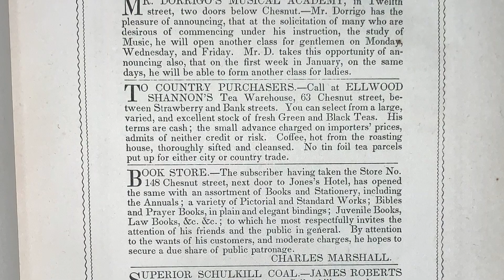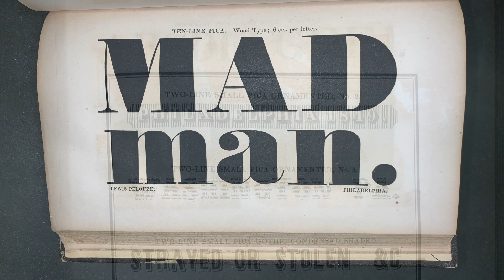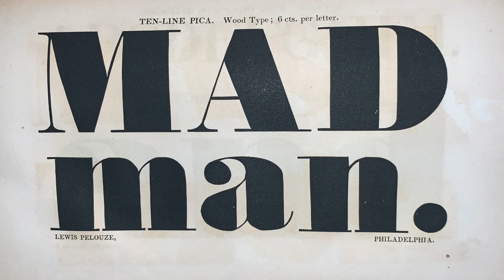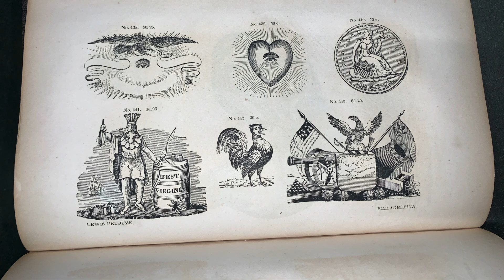Specimen of Printing Types, Cast at the Letter Foundry of Lewis Pelouze, (Philadelphia, 1849).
Item on display: Specimen of Printing Types, Cast at the Letter Foundry of Lewis Pelouze, North-West Corner of Third and Chestnut Sts., Philadelphia (1849).

Welcome back to Book by Book! In Series Two, we dive into my teaching collection—a curated glimpse into my personal library of historical treasures. Discover rare books, vintage newspapers, and intriguing ephemera that I use in my classes. Join me as I share images from these unique items. With no commentary, let these artifacts speak for themselves as they reveal their fascinating stories and historical significance. Enjoy this visual journey through my collection and immerse yourself in the past.

“Specimen of Printing Types, Cast at the Letter Foundry of Lewis Pelouze” is a rare antiquarian book showcasing the range of typefaces produced by the Pelouze Type Foundry in the mid-nineteenth century. It provides examples of a wide range of text and display types, printers ornaments, decorative rules and borders, and pictorial cuts.

Pelouze was a prominent figure in 19th-century American typography, operating one of the leading type foundries in Philadelphia. Operating from 1841 to 1892, Pelouze & Co catered to the growing demand for diverse, high-quality printing types as the printing industry expanded across the United States. Pelouze’s foundry specialized in creating fonts for newspapers, books, posters, and advertising, contributing to the visual culture of the time.

The 19th century was a period of rapid industrialization and innovation in printing technology. The invention of the steam-powered printing press and advances in typecasting techniques allowed for faster production and more elaborate designs. In this era, printed materials played a crucial role in communication, advertising, and education, driving demand for varied and distinctive typefaces. Foundries like Pelouze’s met this demand by offering a wide array of styles, from elegant serif fonts for books to bold display fonts for advertisements.

Specimen books, like Pelouze’s, were essential marketing tools for type foundries. These books allowed printers to view the available typefaces and compare their aesthetic qualities before purchasing. Each page featured different fonts in various sizes, often accompanied by intricate borders and ornaments, offering a glimpse into the craftsmanship and creativity behind type design in the 19th century. Pelouze’s “Specimen of Printing Types” is a testament to the rich typographic heritage of the period.